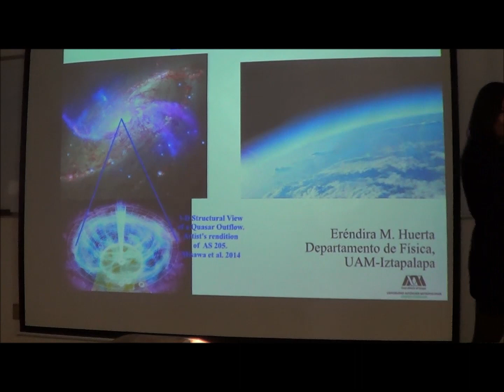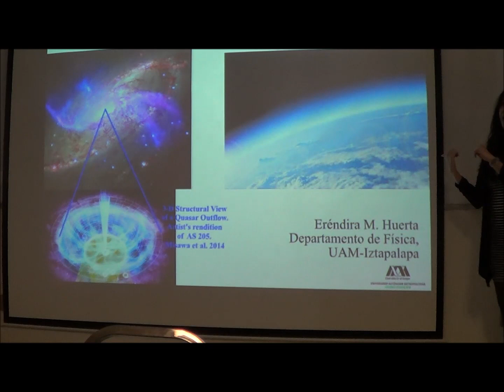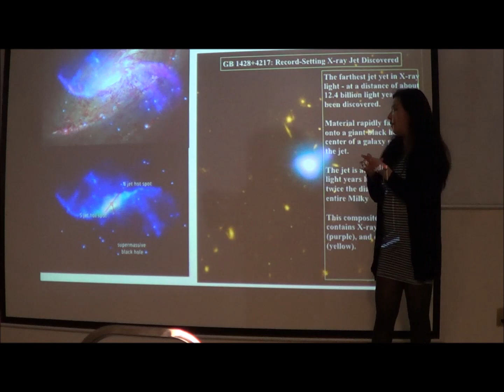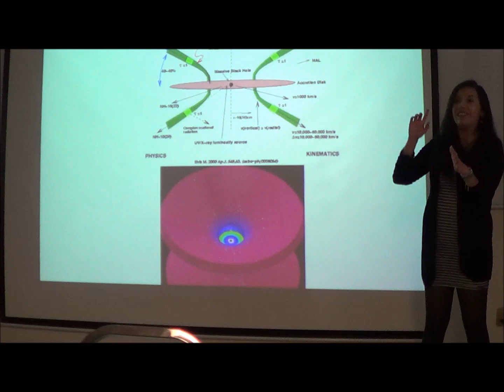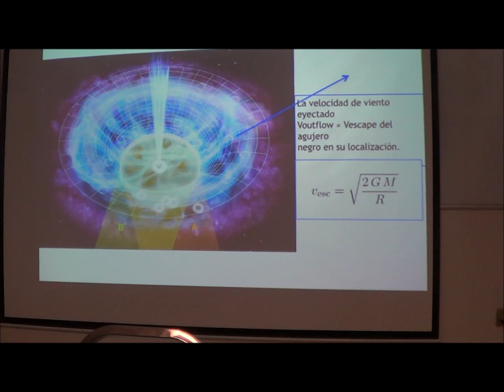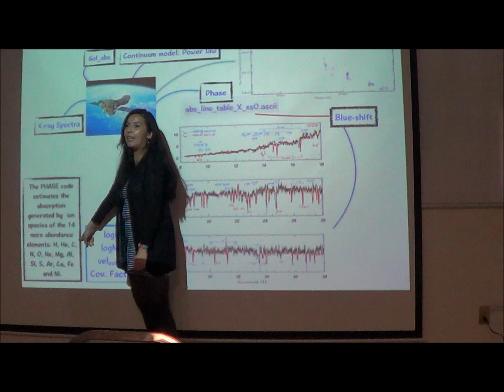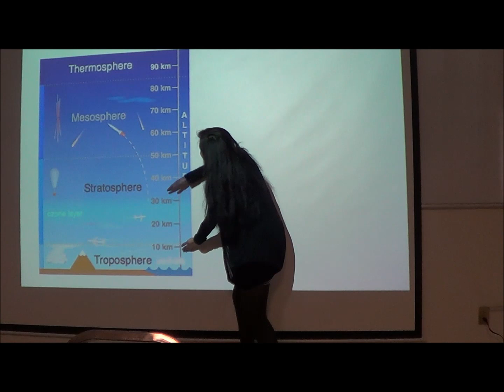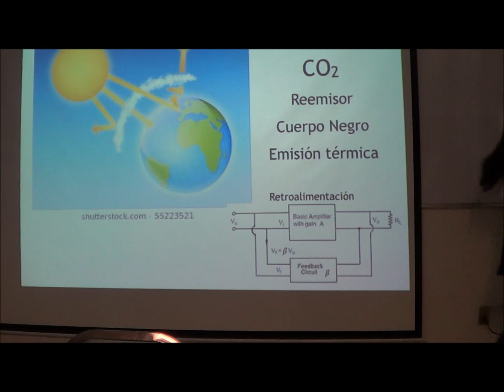De los agujeros negros a la atmósfera terrestre, el camino de la ciencia - AstroUAMI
Seminarios del club de Astronomía de la UAM-Iztapalapa
Lugar: Edificio AT ; Salón: 02